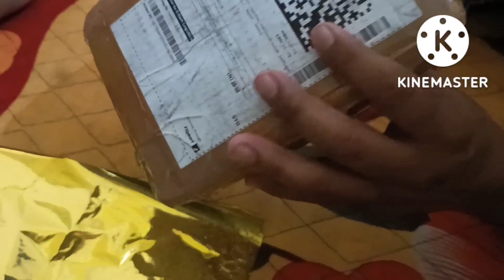Vanshika viral girl vlog आ गए पतिदेव घर || viralgirl viralgirl Birthday Gift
Vanshika Dance video
Vanshika New song
Vanshika viral girl
Vanshika Hapur official VK
Vanshika channel
Vanshika New song viral
Vanshika Dance New song
Vanshika new viral Dance
Vanshika Dance Haryanvi song par 💃🏼💃🏼💃🏼💃🏼
Vanshika New Dance 💃🏼
Vanshika New Dancer
Vanshika Dancer
Vanshika new video
Vanshika New video
Vanshika Viral girl
Viral girl Vanshika
Vanshika New song
Vanshika official vk
Vanshika Hapud
Vanshika
Lunch thali ideas
Lunch thali
Lunch thali
Lunch thali ideas Indian
Lunch thali
lunch thali
Lunch thali
Lunch thali
Lunch thali
Lunch thali
Cartoon
Cartoon
Doctor vala Cartoon
babu vala dance
short dresse
short dresse
Cartoon
Cartoon
Cartoon
Cartoon
Cartoon
Cartoon
Cartoon
Shorts dress
babu vala dance
Mote Ki Gharwali song
mote Ki Gharwali
Chadti Jawani song
chadti Jawani song Vanshika Dance
Chadti Jawani song Farmani Naj
Farmani Naj Song Mote ki Gharwali
Vanshika Dance video
Vanshika New Dance video
Vanshika Dance video new
Vanshika Shorts video
Vanshika New song
vanshika पाकिस्तानी छोरी
पाकिस्तानी छोरी वंशिक
 पाकिस्तानी छोरी vanshika
vanshika New song छोरी पाकिस्तानी
vanshika viral Dance video

Naisha mom vlogs
Naisha mom vlogs To
Naisha mom vlogs
@Naisha Mom vlogs